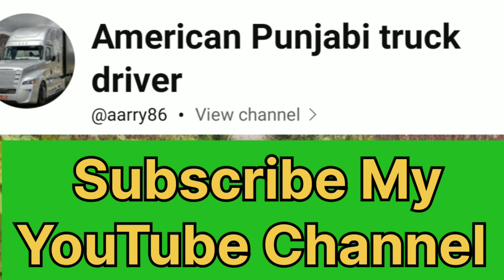October 24, 2023